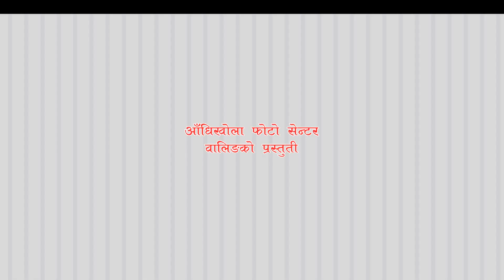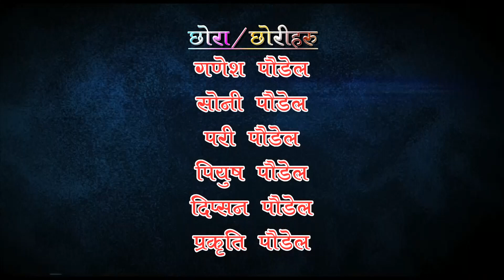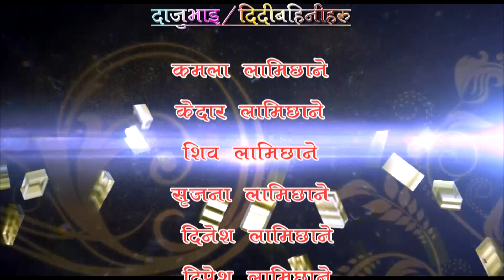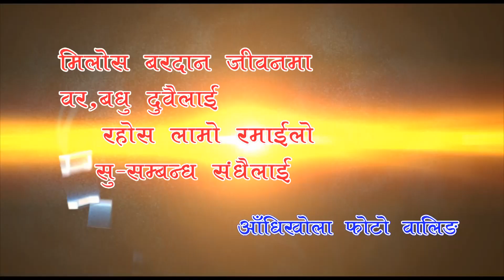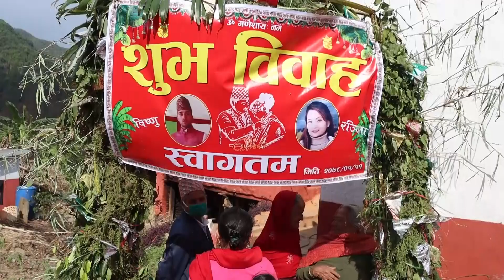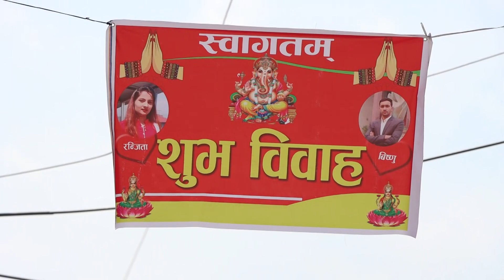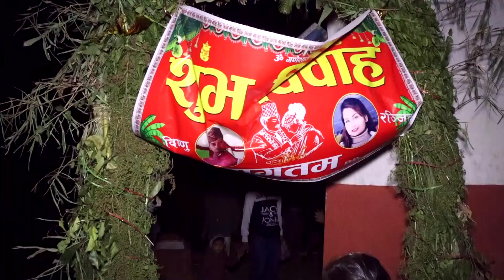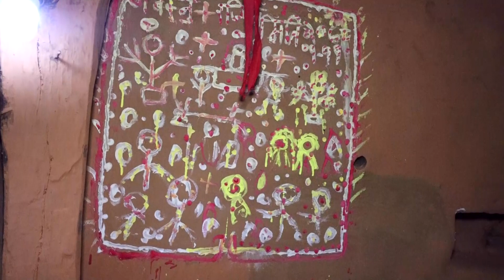BISHNU weds RANJITA | NEPALI CULTURAL WEDDING FULL VIDEO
BISHNU weds RANJITA  | NEPALI CULTURAL WEDDING FULL VIDEO |  @Aandhikhola Photo Studio

🙏🏼 Our_Professional_Services:-
🔹 And Many more.
🔹Inbox us for more details
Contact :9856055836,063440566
Aandhikhola Photo Studio

AND PRESS THE BELLICON FOR GETTING NOTIFICATION OF OUR VIDEOS AT FIRST.